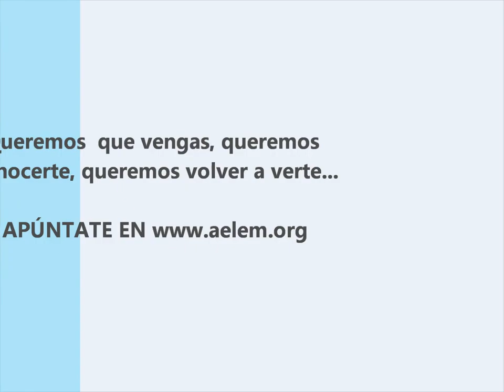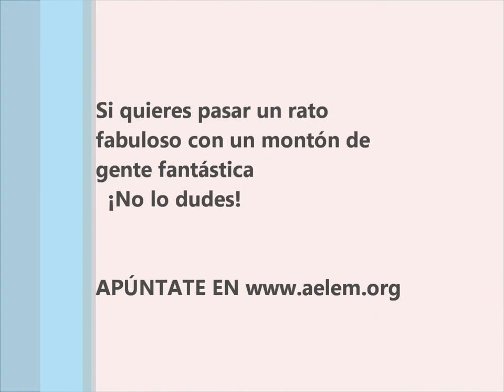cenas de navidad 2013